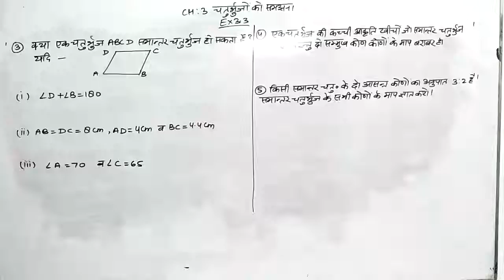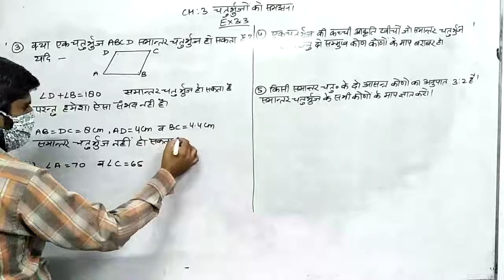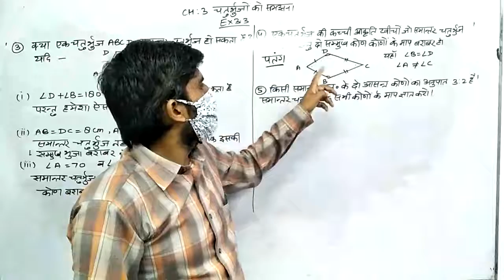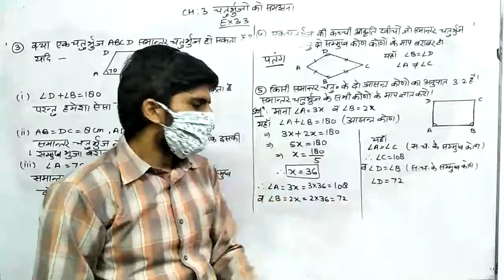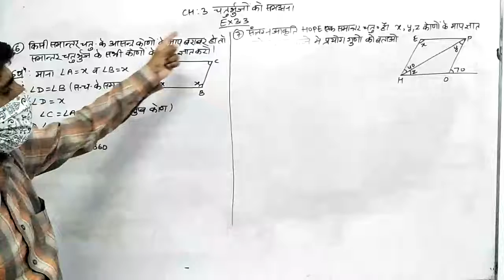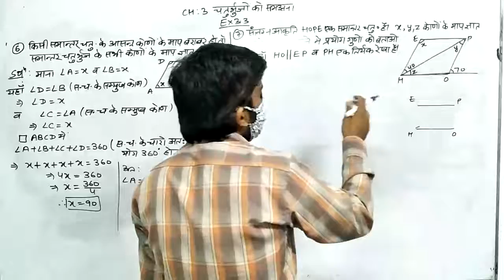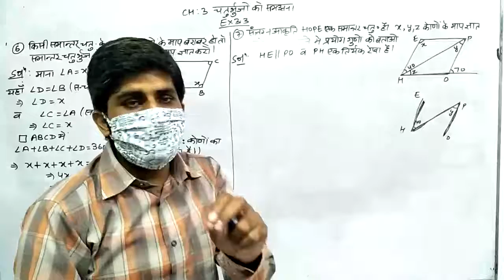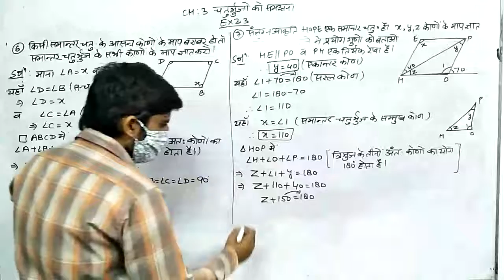8th CH3 Ex3 3 Q3 to Q7